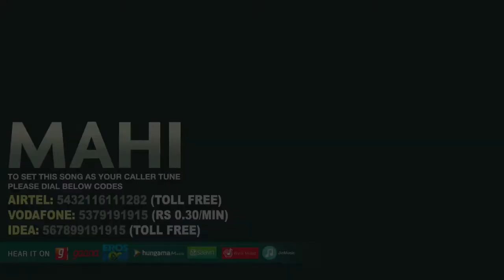Mahi Video Song Irada Artists: Harshdeep Kaur, Shabab Sabri 1080p HD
Mahi Video Song Irada 1080p HD

Artists: Harshdeep Kaur, Shabab Sabri